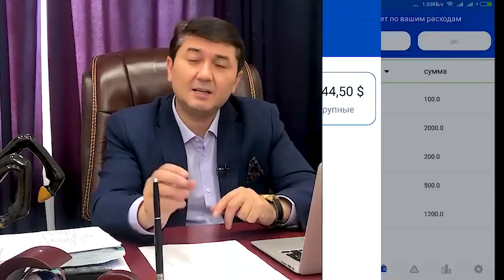ЗАПУСК МОБИЛЬНОГО ПРИЛОЖЕНИЯ "Я И ДЕНЬГИ. МОДЕЛЬ СЧЕТА"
Мобильное приложение - Я и деньги. Модель счета:
✔ Рассчитано на любой доход
✔ Экономит Ваше время
✔ Всегда с Вами, в Вашем телефоне
✔ Имеет понятный и удобный функционал
✔ Само распределяет Ваш доход
✔ Помогает управлять Вашей мечтой
✔ Масштабирует Ваши финансовые возможности

УСТАНОВИТЕ - Я И ДЕНЬГИ. МОДЕЛЬ СЧЕТА.  НА ВАШ СМАРТФОН по ссылке

P. S. приложение доступно только для OS Android.                                                                                Поделитесь вашим мнением в комментариях 💬